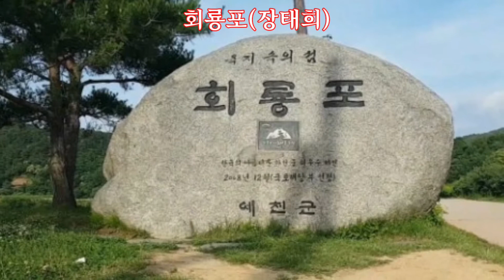[예천노래] 회룡포(장태희 - 가사자막)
내 것이 아닌 것을 멀리 찾아서
휘돌아 감은 그 세월이 얼마이더냐
물 설고 낯 설은 어느 하늘 아래
빈 배로 나 서 있구나
채워라 그 욕심 더해 가는
이 세상이 싫어 싫더라
나 이제 그 곳으로 돌아 가련다
내 마음 받아 주는 곳
아 어머니 품 속 같은 그 곳
회룡포로 돌아가련다

이 세상아 싫어 싫더라
내 마음 받아주 는 곳
아 어머니 품 속 같은 그곳
회룡포로 돌아 가련다